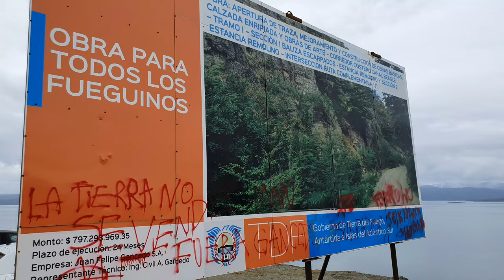[4K] Bosque, Mar Y Canelos - Ushuaia Vlog.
Paseo de domingo por el bosque, temporada de pimienta de Canelo y avistaje de una ballena a lo lejos 😱